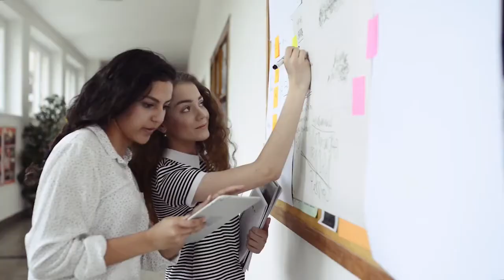The Glazier Industry with Patrick McIntyre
Construction Greatness Podcast Ep. 8

Have you ever wondered what the job of a glazier entails? Installing glass tables, custom mirrors, and storefronts are just a few of the jobs that glaziers do. Who better to tell us more about this specific role in the trade industry other than my guest today, Patrick McIntyre, a glazier professional, and business owner.

In this episode, Pat provides an insightful look at what a glazier’s role is. After working as a glazier in the trade industry for a couple of different companies, Pat felt a need to seek out a challenge. He started his own business, Synergy, which provides glass and door services.

Listen in to Episode 8, to learn the unique role of a glazier in the trade industry, the ins and outs of Pat’s business, and how COVID-19 has impacted the glaziers’ industry.

Some Questions I Ask

How did you start in the trade industry and what have been your roles? (1:30)
Did you question yourself at all? (6:15)
What are the opportunities that COVID-19 has brought to you? (8:08)
What is your servicing area? (13:58)
What are all the components of being a glazier? (15:25)
Do you have any regrets about choosing your path? (17:02)
What new projects are getting you excited? (18:35)

Pat’s journey to starting his own business and how it operates today (4:08)
About Pat’s partnership with DelCo Solutions (10:30)
What the glazier’s apprenticeship process is (12:13)
The variety of jobs as a glazier (15:50)
How Pat spends his time outside of work (18:03)
A breakdown of different roles in Synergy (20:11)
How my business has been affected by COVID-19 (22:39)